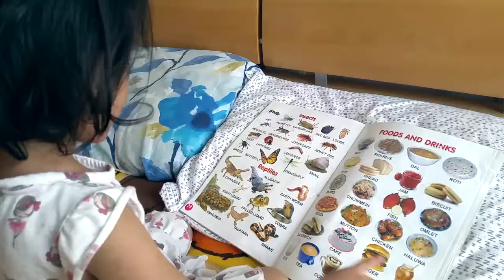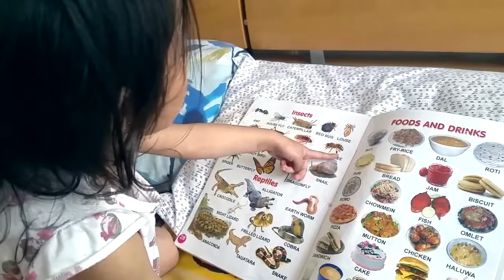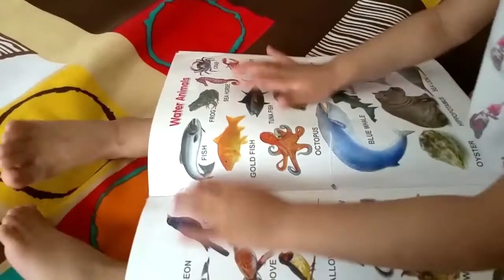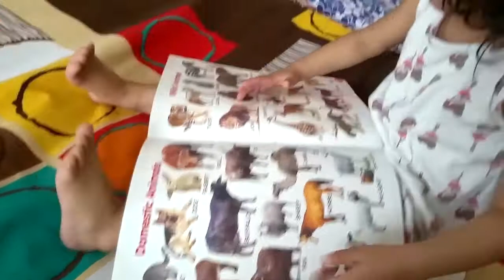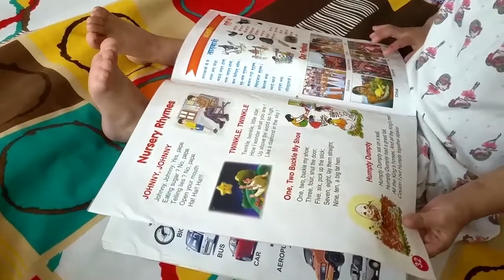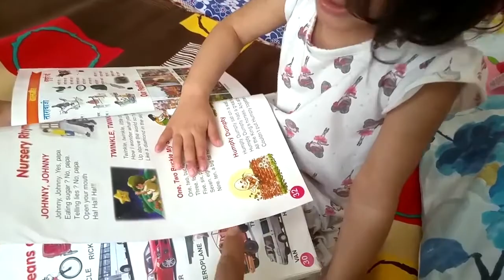Sionna's Activities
activities by Sionna .. video by my phone